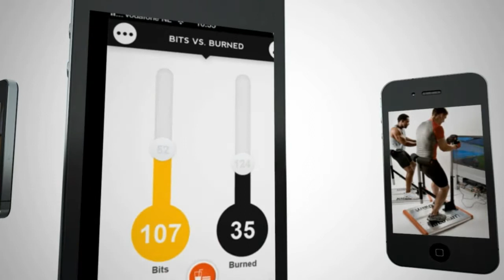Michael Bas (ranj) / FMT @ Games For Health Europe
Michael Bas (Ranj Serious Games). Ranj is one of the oldest serious games companies in the world. "We need to be here. We make games for health." They made a game for children with ADHD, together with farmaceutical company Janssen Pharmaceutica. "A game like this takes years to make. It needs a lot of gameplay because you need time to change behaviour. A game like this needs, research, needs testing, needs updating, needs work."
It's hard to finance projects he says. Not if you say you've got something to replace a medicin, it's easy to get money for that. But if you want to do something to prevent things, that's hard to get financed. If you want to get children move more, for example.